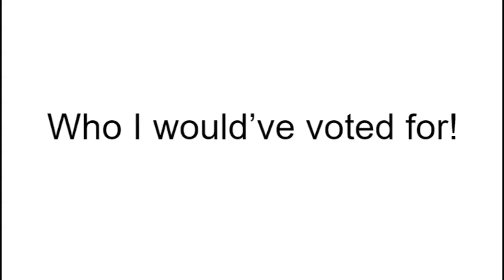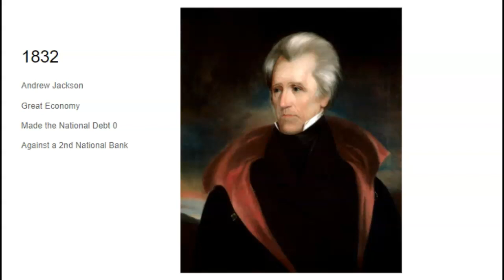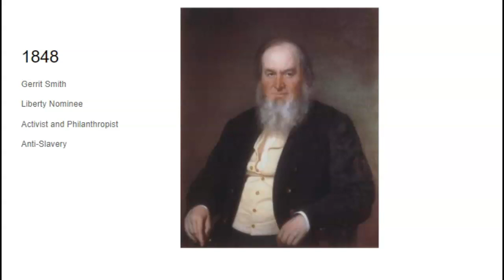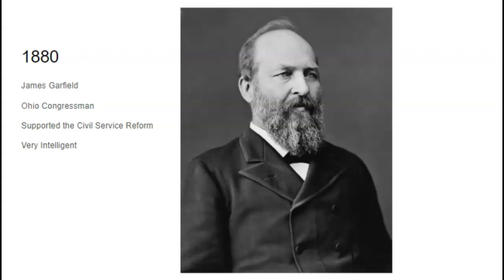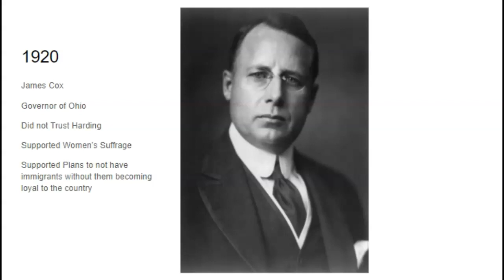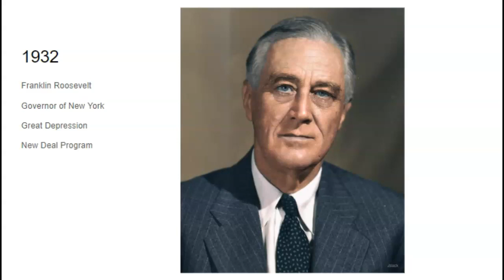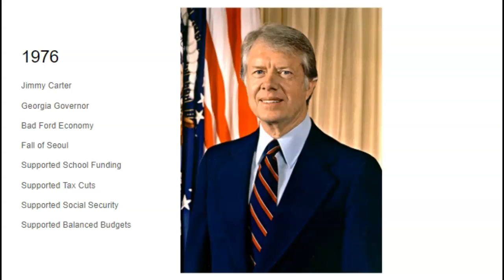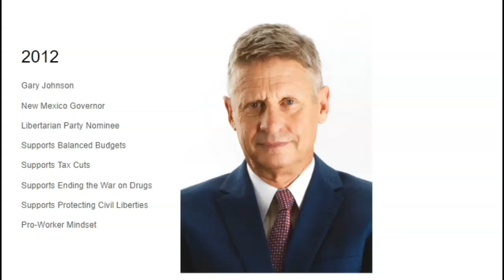Who I Would've Voted for in Every Presidential Election!